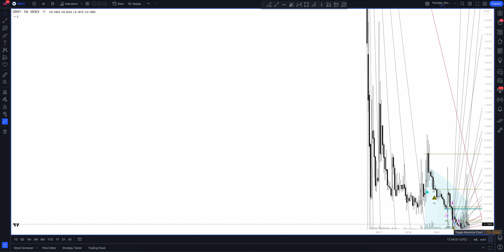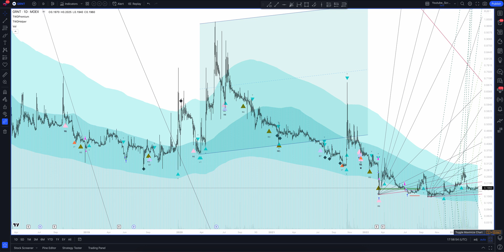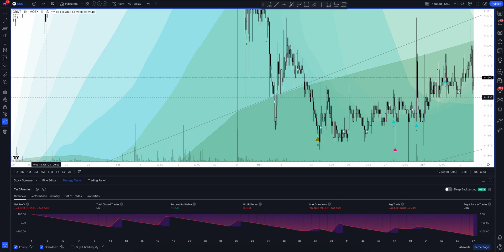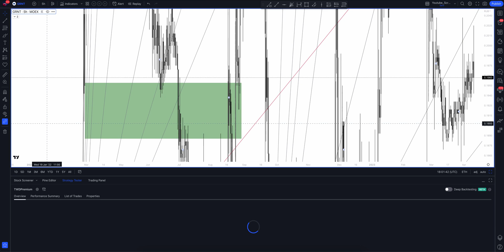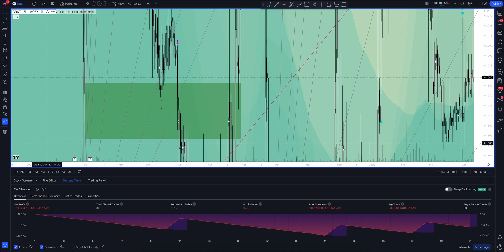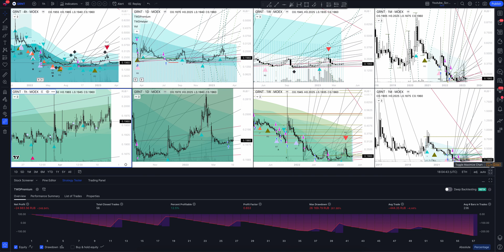Прогноз цены Городские Инновационные Технологии (CITYINNOVATIVETECHNOLOGIES AO) на сегодня и 2023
В этом видео вы увидите полный обзор и профессиональную аналитику Городские Инновационные Технологии на всех временных интервалах, а также узнаете покупать или продавать CITYINNOVATIVETECHNOLOGIES AO сегодня и на будущей неделе. Учитывая, что мы проводим анализ месячных таймфреймов для GRNT - это вам поможет сделать прогнозы любой временной интервал. Будь вы начинающий с нуля трейдер или адепт инвестиций - это видео однозначно даст вам полное понимание рыночной ситуации.

Если вас интересует прогноз Городские Инновационные Технологии на сегодня и завтра - смотрите аналитику CITYINNOVATIVETECHNOLOGIES AO на часовом таймфрейме.
Если вы трейдер и вас интересует прогноз цены Городские Инновационные Технологии на день - смотрите аналитику CITYINNOVATIVETECHNOLOGIES AO на дневном таймфрейме.
Если вы инвестор и вам нужен прогноз цены Gorodskiye Innovatsionnyye Tekhnologii PAO на неделю - смотрите аналитику CITYINNOVATIVETECHNOLOGIES AO на недельном интервале.
Если вы профессиональный инвестор и вам интересен прогноз цены Gorodskiye Innovatsionnyye Tekhnologii PAO на 2023 год - смотрите анализ GRNT на месячном интервале.

Вся аналитика сделана с помощью профессионального торгового индикатора The Waved™ Premium. В ней вы найдете торговые сигналы для CITYINNOVATIVETECHNOLOGIES AO, VSA анализ Gorodskiye Innovatsionnyye Tekhnologii PAO, технический анализ GRNT, сигналы дивергенции для GRNT, обзор торговых паттернов. И узнаете вырастет или упадет цена в ближайшее время. City Innovative Technologies PJSC работает в качестве управляющей компании и занимается работой недвижимости. Его услуги включают в себя общие услуги по управлению, бухгалтерскому учету и аудиту, а также коммерческие и бизнес -консалтинг. Компания была основана 18 сентября 2012 года и со штаб -квартирой в Санкт -Петербурге, Россия.